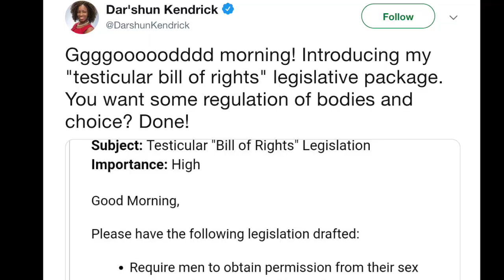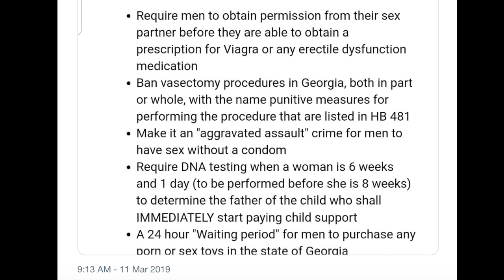Hot Take 13: Testicular Bill of Rights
A Georgia state legislator fails miserably at trolling Pro Life legislation with a so-called "Testicular Bill of Rights".

Like my HotTake graphic or channel banners? My sister designed them and she takes commissions! Visit her site if interested